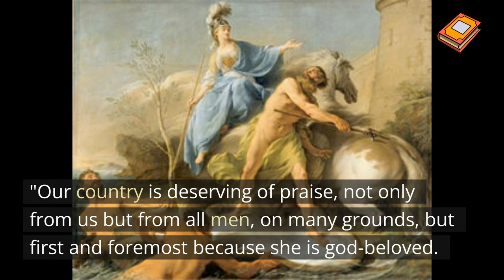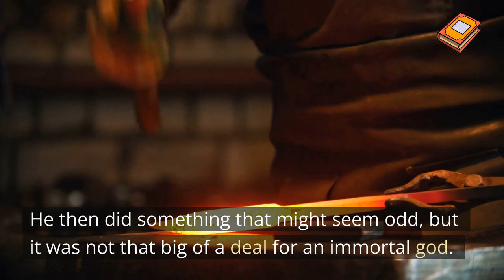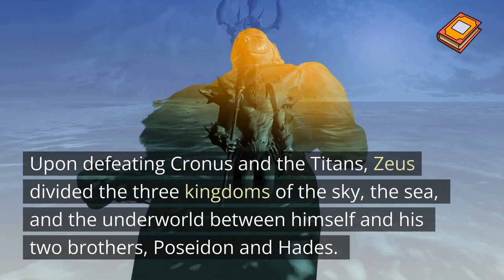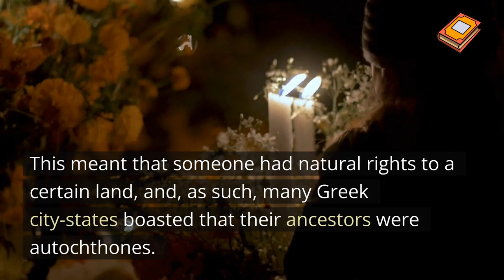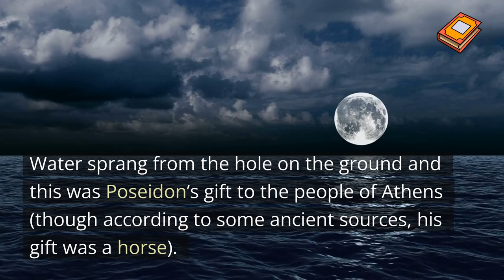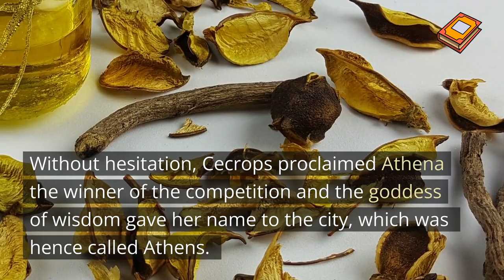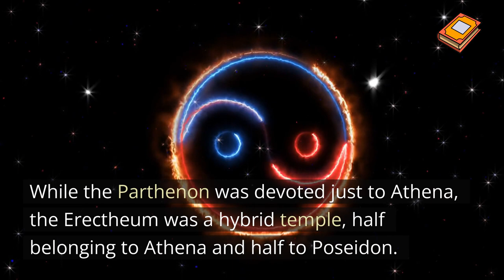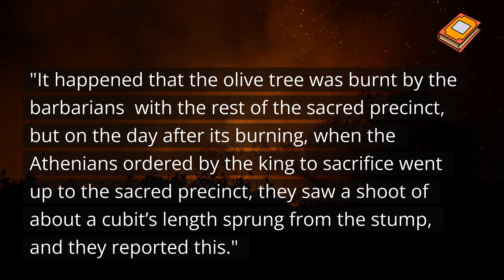Athena VS Poseidon: THE BATTLE FOR ATHENS!?! WHO WILL WIN, WHO WILL CRY LIKE A LITTLE GIRL!?!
Athena And Poseidon’s Contest: How Did Athens Get Its Name? "Our country is deserving of praise, not only from us but from all men, on many grounds, but first and foremost because she is god-beloved. The strife of the god who contended over her and their judgment testify to the truth of our statement." In this passage, Plato refers to none other than the legendary contest between Athena and Poseidon over the city of Athens.  This was one of the founding myths of ancient Athens and a popular story, also known as ‘the name-giving of Athens’. As the contest’s winner, Athena became the city’s patron deity, honored on the sacred hill of the Acropolis. Nevertheless, Athens’ most sacred temple, the Erectheum, was shared between Athena and Poseidon. The Protagonists: Who Were Athena and Poseidon? Athena. Athena, or Minerva for the Roman, was the Greek Goddess of wisdom and war, more specifically strategic warfare. Athena is a peculiar case. Her father was Zeus and her mother the nymph Metis. However, in a weird way, Metis did not give birth to her. The myth goes that Zeus heard a prophecy that his child from Metis would rule the sky. Himself being the ruler of the sky, Zeus could not allow this to happen. So, he swallowed Metis whole. Sometime later, Zeus began to suffer from a headache which only got worse and worse to the point that it got insufferable. Hephaestus, the Greek God of fire and smithing, decided to help his father. He then did something that might seem odd, but it was not that big of a deal for an immortal god. He took an ax and opened Zeus’ head. From the head sprang Athena, not as an infant, but as a grown woman in armor and wielding her weapons, the spear and the shield. Zeus quickly came back to his senses. Besides, he was immortal. The symbolism of the Gods’ father giving birth from his head to the Goddess of wisdom is self-evident. Even though Zeus was scared that Athena would challenge his rule, she had little interest in becoming a queen of the heavens. In the end, Athena became Zeus’ favorite daughter. In Greek Mythology, Athena often appears as a helper of heroes like Jason, Perseus, Hercules, and others. Her sacred animal was the owl and her symbols the owl, the olive tree, and the gorgoneion (i.e. Medusa’s head) which she wore on her aegis after she helped Perseus kill the legendary Medusa. Poseidon. Unlike Athena, Poseidon (or Neptune for the Romans) was a brother of Zeus, descending from Cronus and Rhea who were the King and Queen of the gods before the coming of the 12 Olympians. When Cronus ate his children, Poseidon was freed by his brother Zeus. Upon defeating Cronus and the Titans, Zeus divided the three kingdoms of the sky, the sea, and the underworld between himself and his two brothers, Poseidon and Hades. Zeus got the best of the three, the sky, Poseidon got the ocean and Hades got the worst deal, the Underworld. As such Poseidon was seen as an equal of Zeus, with a kingdom of his own, though one of lesser importance. The god ruled over his realm alongside his wife Amphitrite and with the company of the sea-nymphs, the Nereids and the Tritons, who were half man-half fish creatures. Poseidon was one of the most revered Greek gods which makes sense for a people relying on the sea to travel and trade as much as the Greeks.  Another essential aspect of Poseidon was his earth-shaking powers. Just like Zeus was seen as the source of thunders, Poseidon was seen as the source of earthquakes, an extremely common and catastrophic phenomenon in the eastern Mediterranean. In addition, he was the god of horses. Poseidon also appears to have predated the other Greek gods. His cult seems to have been in place since the late Bronze Age and the Myceneans. His main symbols were the trident, the horse, the dolphin, and the bull. Athena v Poseidon: The Contest for Ancient Athens. The Reign of Cecrops. The story of Athena and Poseidon’s contest is one of the founding myths of ancient Athens. The story begins in a mythical time back when the city had just been founded. Its first king was Cecrops, a man of tremendous interest and importance for the ancient Athenians.